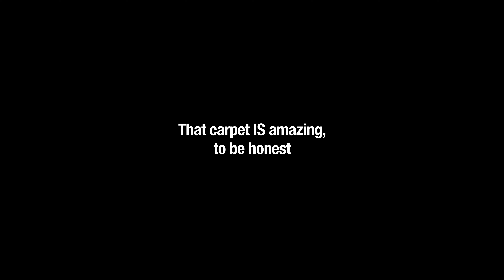[as]-style bump - TheGravityFoxProject - 'Carpet Diem' again. Feels like last August. [4K]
We've been here before, and it really was back in August 2018.
Sock Opera is the new Double Dipper, and outro wise, it was, and this Gravity Fox Project tie-in appears to be a repeat of what happened before.